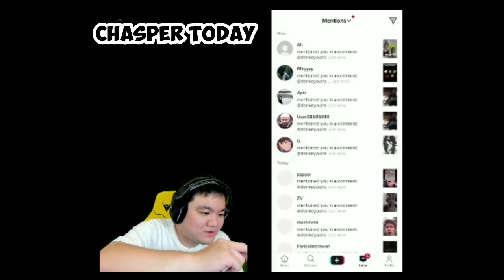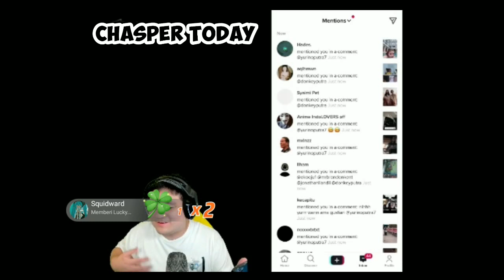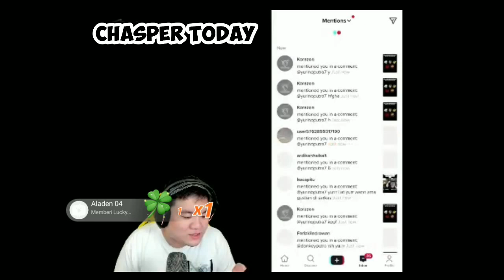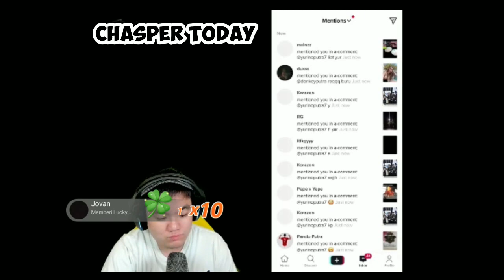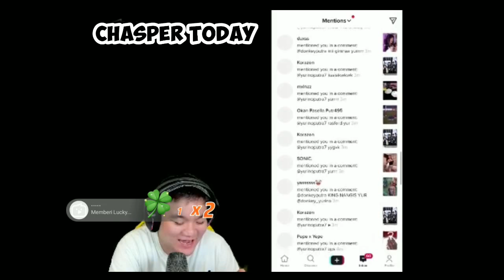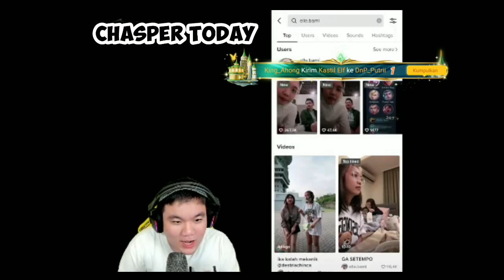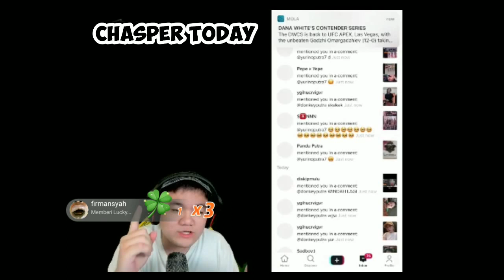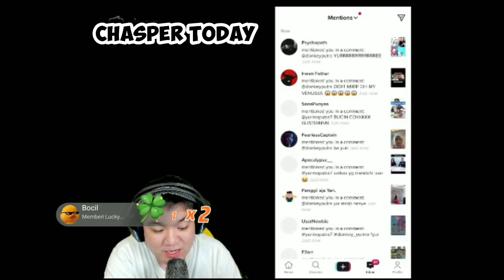BIKIN NGAKAK KO YUR SAAT REACT TIKTOK LAGI 🤣 KO YUR MAU SAINGIN BA ONIC 🤣 REACTION‼️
TERIMAKASIH YANG UDAH SUPPORT MY CHANNEL... SILAHKAN SUBSCRIBE DAN AKTIFKAN NOTIFIKASI NYA BIAR TIDAK KETINGGALAN INFO SEPUTAR REACTION PARA STREAMER, PODCAST PARA STREAMER & INFO DUNIA ESPORTS DAN LAINNYA AGAR BISA MENGHIBUR KALIAN SEMUA TERIMAKASIH